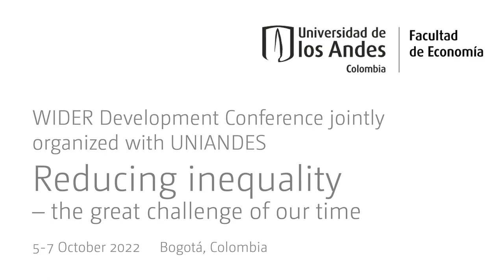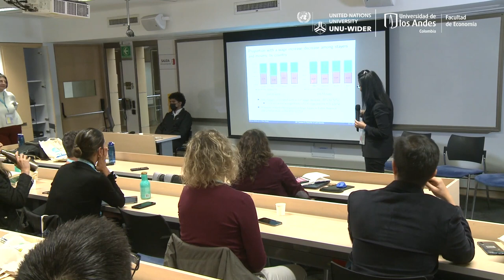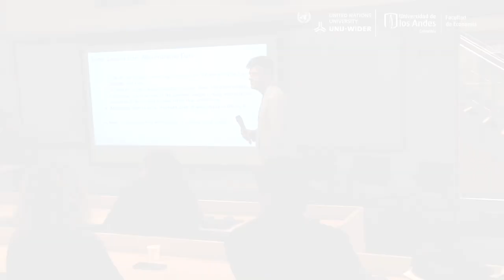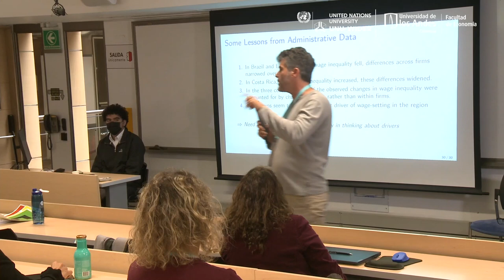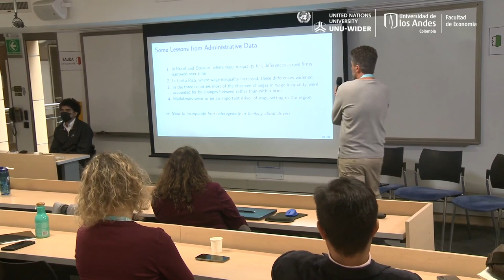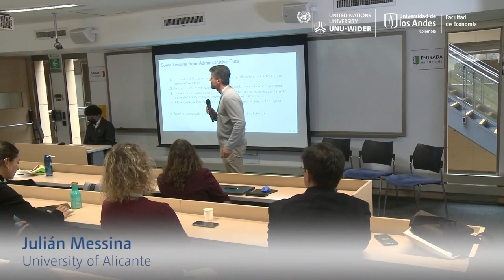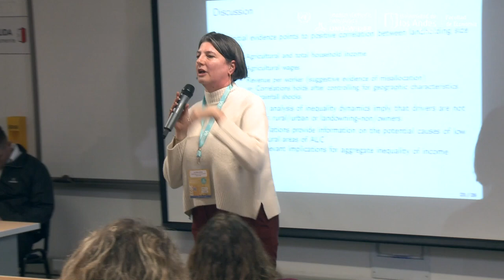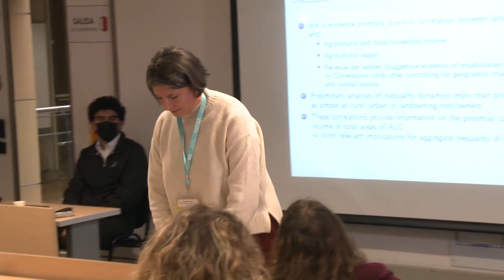1.2 Markets and inequality - Q&A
This session is organized and sponsored jointly with Inter-American Development Bank (IDB). The papers in the session are produced for the LACIR project. LACIR investigates why inequality in Latin American and the Caribbean countries continues to be high, despite the important structural economic and social changes. In particular, the papers investigate how markets play a role in the persistent inequality.